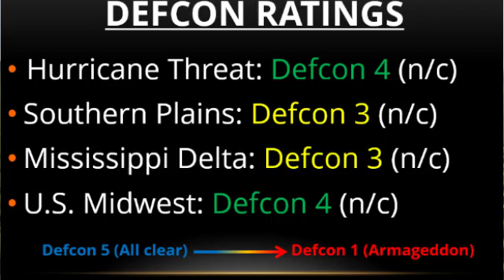September 16 TS Julia and TS Karl Forecast and Market Weather Update from IAG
•This morning, there are no threat level changes as a front precedes a very warm week for the central and eastern U.S.

•In the Tropics, TS Julia will meander and weaken off the SE coast into early next week, while TS Karl strengthens in the eastern Atlantic but is unlikely to threaten the U.S.  Defcon 4.

•The Southern Plains will see an additional 0.5" of rain through tomorrow, followed by much warmer than average weather lasting into next weekend. Defcon 3.

•Mississippi Delta will see around 1" of rain over the weekend with a front, but warm weather will continue for at least 10 days here as well. Defcon 3.

•In the Midwest, expect rain totaling around 1" through tomorrow. Weather will be warm and wet in a zonal jet pattern until troughing arrives in about 10 days. Defcon 4.